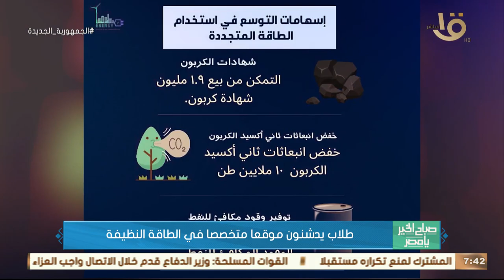صباح الخير يا مصر | طلاب يدشنون موقعاً متخصصاً في الطاقة النظيفة